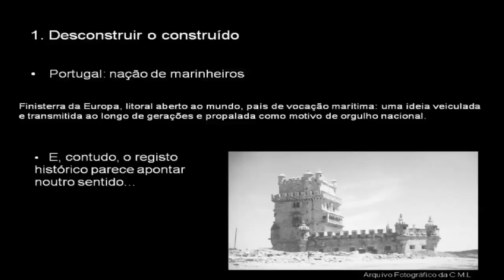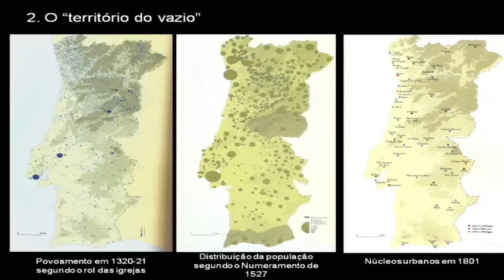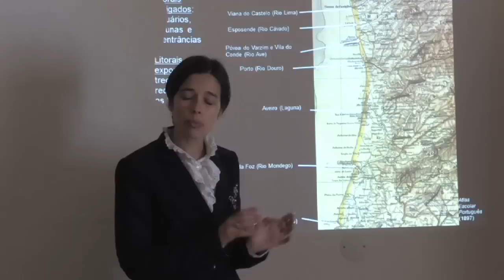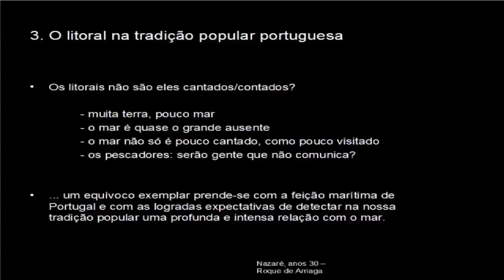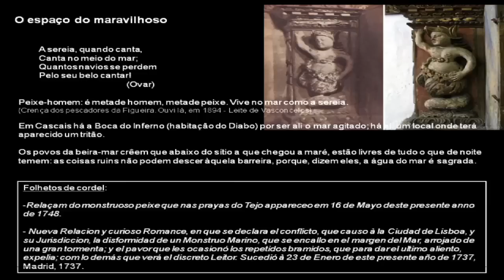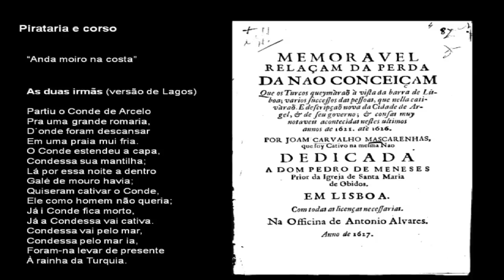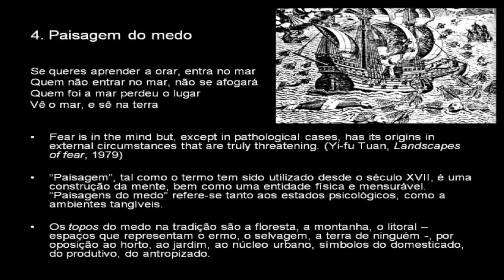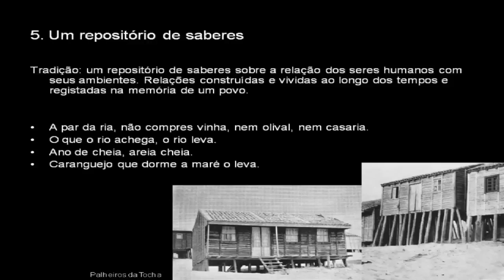Joana Freitas - O litoral, paisagem do medo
Colóquio "Falas do Mar e do Rio"
Centro de Estudos Islâmicos
Mértola, 4, 5 e 6 de Maio de 2012